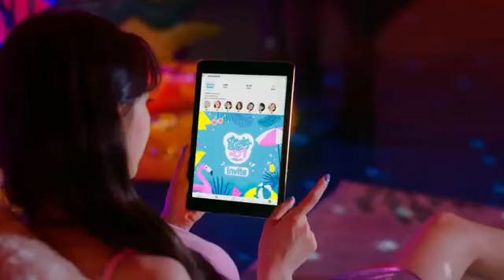Cherry Bullet(체리블렛) - Aloha Oe(알로하오에) [LEE NET-Korean Music]